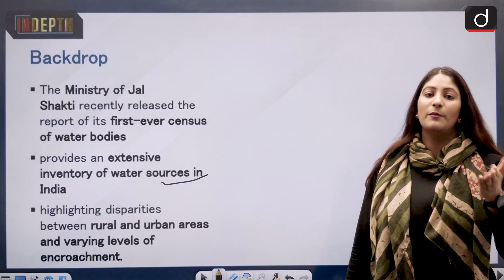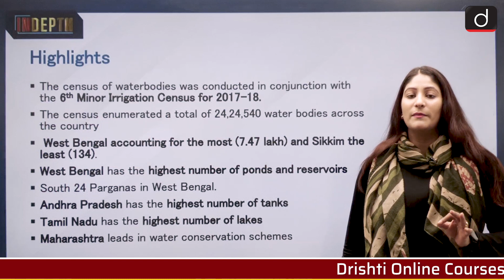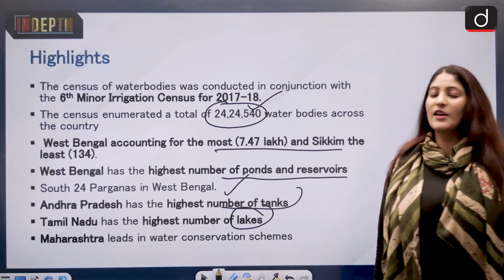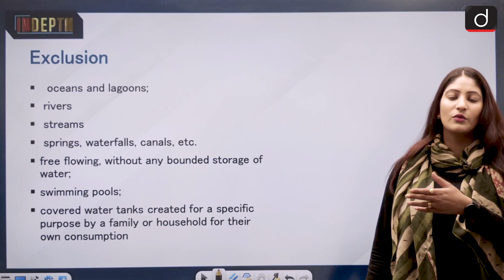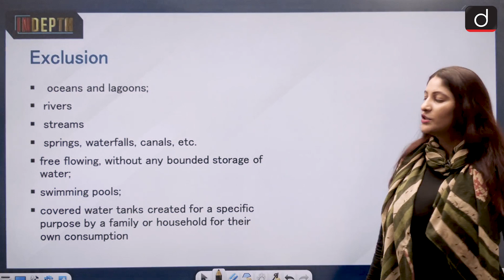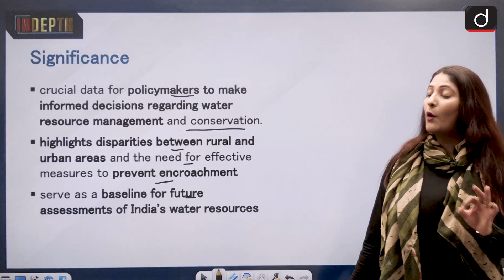The first ever water body census - In Depth | Drishti IAS English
The Ministry of Jal Shakti released a report of the first-ever water body census recently. It provides detailed information on water bodies in the country.